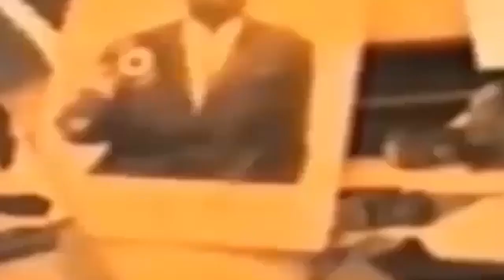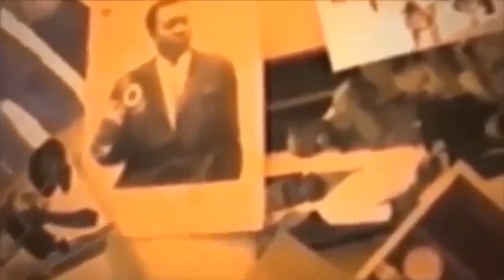OYO SUKA NA SONI TADRESSE DIBINGA NA VINCENT BAYOKISI BATU KO SWANA YA NDENGE WANA GAOU ASILIKI